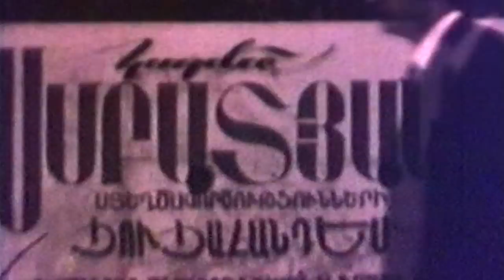Կարեն Սմբատյան,Karen Smbatyan,Карен Смбатян